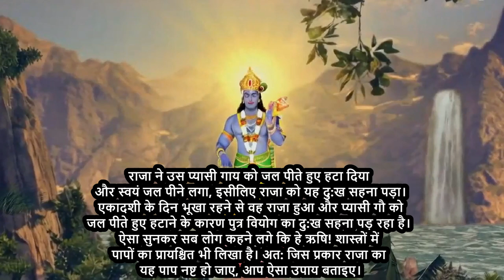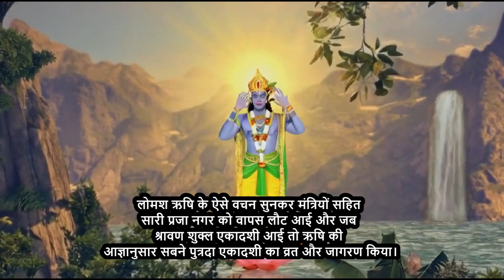Putrada Ekadashi Vrat katha | पुत्रदा एकादशी व्रत कथा | Pavitra Ekadashi | पवित्रा एकादशी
Welcome to "Hindu Harmonies and Tales," your ultimate destination for the enchanting world of Hindu songs and captivating storytelling.

पुत्रदा / पवित्रा एकादशी व्रत कथा (Putrada / Pavitra Ekadashi Vrat Katha)
पुत्रदा एकादशी का महत्त्व:
श्री युधिष्ठिर कहने लगे कि हे भगवान! मैंने श्रावण माह के कृष्ण पक्ष की कामिका एकादशी का सविस्तार वर्णन सुना। अब आप मुझे श्रावण शुक्ल एकादशी का क्या नाम है? व्रत करने की विधि तथा इसका माहात्म्य कृपा करके कहिए। मधुसूदन कहने लगे कि इस एकादशी का नाम पुत्रदा एकादशी है। इस एकादशी को पवित्रा एकादशी भी कहा जाता है।
पुत्रदा एकादशी व्रत करने वाले व्यक्ति को पूजा के बाद श्रावण पुत्रदा एकादशी व्रत की कथा जरूर सुननी चाहिए, ऐसा करने से व्रत पूर्ण होता है और मनोकामनाएं पूरी होती हैं। अब आप शांतिपूर्वक इसकी कथा सुनिए। इसके सुनने मात्र से ही वायपेयी यज्ञ का फल मिलता है।

पुत्रदा एकादशी व्रत कथा!
द्वापर युग के आरंभ में महिष्मति नाम की एक नगरी थी, जिसमें महीजित नाम का राजा राज्य करता था, लेकिन पुत्रहीन होने के कारण राजा को राज्य सुखदायक नहीं लगता था। उसका मानना था, कि जिसके संतान न हो, उसके लिए यह लोक और परलोक दोनों ही दु:खदायक होते हैं।

पुत्र सुख की प्राप्ति के लिए राजा ने अनेक उपाय किए परंतु राजा को पुत्र की प्राप्ति नहीं हुई।
वृद्धावस्था आती देखकर राजा ने प्रजा के प्रतिनिधियों को बुलाया और कहा: हे प्रजाजनों! मेरे खजाने में अन्याय से उपार्जन किया हुआ धन नहीं है। न मैंने कभी देवताओं तथा ब्राह्मणों का धन छीना है। किसी दूसरे की धरोहर भी मैंने नहीं ‍ली, प्रजा को पुत्र के समान पालता रहा। मैं अपराधियों को पुत्र तथा बाँधवों की तरह दंड देता रहा। कभी किसी से घृणा नहीं की। सबको समान माना है। सज्जनों की सदा पूजा करता हूँ। इस प्रकार धर्मयुक्त राज्य करते हुए भी मेरे पु‍त्र नहीं है। सो मैं अत्यंत दु:ख पा रहा हूँ, इसका क्या कारण है?

राजा महीजित की इस बात को विचारने के लिए मं‍त्री तथा प्रजा के प्रतिनिधि वन को गए। वहाँ बड़े-बड़े ऋषि-मुनियों के दर्शन किए। राजा की उत्तम कामना की पूर्ति के लिए किसी श्रेष्ठ तपस्वी मुनि को देखते-फिरते रहे।

एक आश्रम में उन्होंने एक अत्यंत वयोवृद्ध धर्म के ज्ञाता, बड़े तपस्वी, परमात्मा में मन लगाए हुए निराहार, जितेंद्रीय, जितात्मा, जितक्रोध, सनातन धर्म के गूढ़ तत्वों को जानने वाले, समस्त शास्त्रों के ज्ञाता महात्मा लोमश मुनि को देखा, जिनका कल्प के व्यतीत होने पर एक रोम गिरता था।

सबने जाकर ऋषि को प्रणाम किया। उन लोगों को देखकर मुनि ने पूछा कि आप लोग किस कारण से आए हैं? नि:संदेह मैं आप लोगों का हित करूँगा। मेरा जन्म केवल दूसरों के उपकार के लिए हुआ है, इसमें संदेह मत करो।

लोमश ऋषि के ऐसे वचन सुनकर सब लोग बोले: हे महर्षे! आप हमारी बात जानने में ब्रह्मा से भी अधिक समर्थ हैं। अत: आप हमारे इस संदेह को दूर कीजिए। महिष्मति पुरी का धर्मात्मा राजा महीजित प्रजा का पुत्र के समान पालन करता है। फिर भी वह पुत्रहीन होने के कारण दु:खी है।

उन लोगों ने आगे कहा कि हम लोग उसकी प्रजा हैं। अत: उसके दु:ख से हम भी दु:खी हैं। आपके दर्शन से हमें पूर्ण विश्वास है कि हमारा यह संकट अवश्य दूर हो जाएगा क्योंकि महान पुरुषों के दर्शन मात्र से अनेक कष्ट दूर हो जाते हैं। अब आप कृपा करके राजा के पुत्र होने का उपाय बतलाएँ।

यह वार्ता सुनकर ऋषि ने थोड़ी देर के लिए नेत्र बंद किए और राजा के पूर्व जन्म का वृत्तांत जानकर कहने लगे कि यह राजा पूर्व जन्म में एक निर्धन वैश्य था। निर्धन होने के कारण इसने कई बुरे कर्म किए। यह एक गाँव से दूसरे गाँव व्यापार करने जाया करता था।

एक समय ज्येष्ठ मास के शुक्ल पक्ष की द्वादशी के दिन मध्याह्न के समय वह जबकि वह दो दिन से भूखा-प्यासा था, एक जलाशय पर जल पीने गया। उसी स्थान पर एक तत्काल की ब्याही हुई प्यासी गौ जल पी रही थी।

राजा ने उस प्यासी गाय को जल पीते हुए हटा दिया और स्वयं जल पीने लगा, इसीलिए राजा को यह दु:ख सहना पड़ा। एकादशी के दिन भूखा रहने से वह राजा हुआ और प्यासी गौ को जल पीते हुए हटाने के कारण पुत्र वियोग का दु:ख सहना पड़ रहा है। ऐसा सुनकर सब लोग कहने लगे कि हे ऋषि! शास्त्रों में पापों का प्रायश्चित भी लिखा है। अत: जिस प्रकार राजा का यह पाप नष्ट हो जाए, आप ऐसा उपाय बताइए।

लोमश मुनि कहने लगे कि श्रावण शुक्ल पक्ष की एकादशी को जिसे पुत्रदा एकादशी भी कहते हैं, तुम सब लोग व्रत करो और रात्रि को जागरण करो तो इससे राजा का यह पूर्व जन्म का पाप अवश्य नष्ट हो जाएगा, साथ ही राजा को पुत्र की अवश्य प्राप्ति होगी।

लोमश ऋषि के ऐसे वचन सुनकर मंत्रियों सहित सारी प्रजा नगर को वापस लौट आई और जब श्रावण शुक्ल एकादशी आई तो ऋषि की आज्ञानुसार सबने पुत्रदा एकादशी का व्रत और जागरण किया।

इसके पश्चात द्वादशी के दिन इसके पुण्य का फल राजा को दिया गया। उस पुण्य के प्रभाव से रानी ने गर्भ धारण किया और प्रसवकाल समाप्त होने पर उसके एक बड़ा तेजस्वी पुत्र उत्पन्न हुआ।

इसलिए हे राजन! इस श्रावण शुक्ल एकादशी का नाम पुत्रदा पड़ा। अत: संतान सुख की इच्छा हासिल करने वाले इस व्रत को अवश्य करें। इसके माहात्म्य को सुनने से मनुष्य सब पापों से मुक्त हो जाता है और इस लोक में संतान सुख भोगकर परलोक में स्वर्ग को प्राप्त होता है। ॥ जय श्री हरि ॥